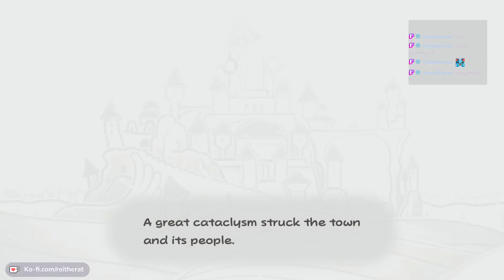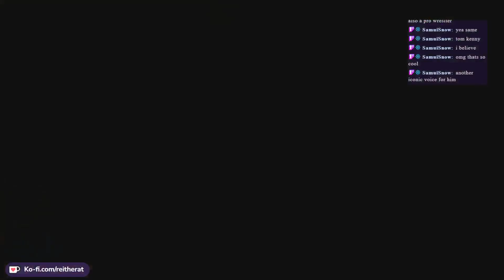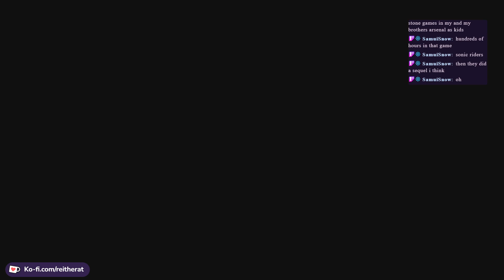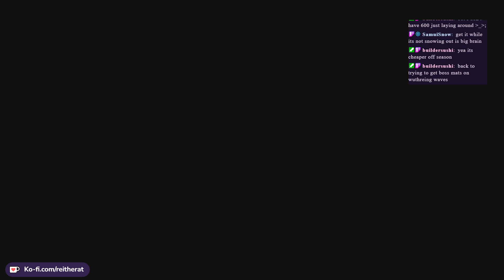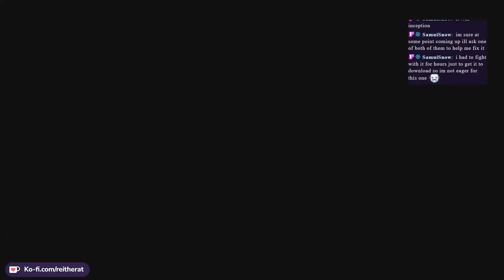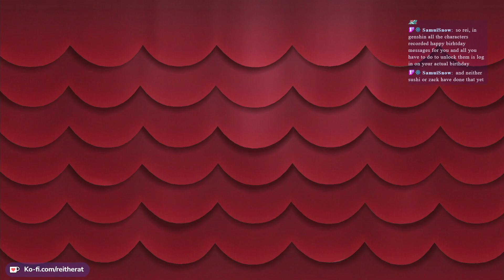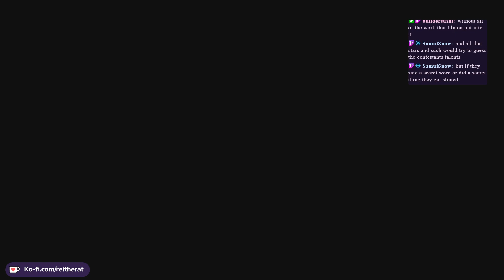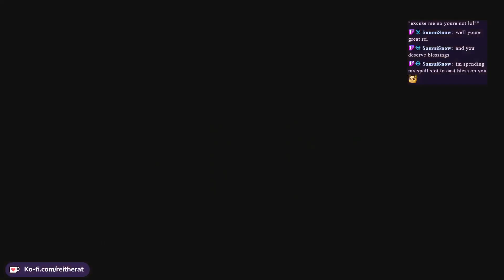20 Floors Down and Then Off to Glitzville